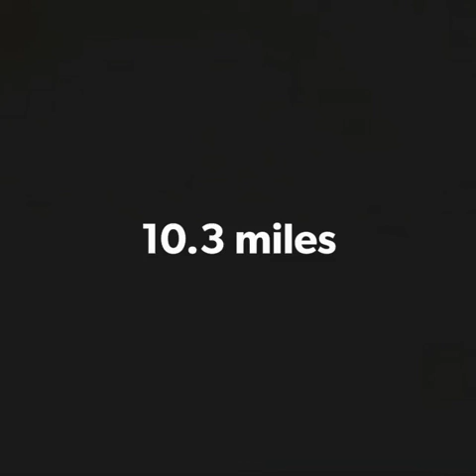Moanalua Valley Trail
One of toughest hikes I’ve personally done to see the top of the haiku stairs in Oahu Hawaii.